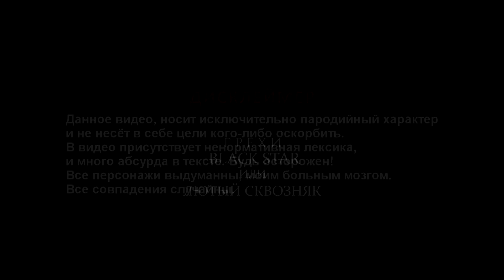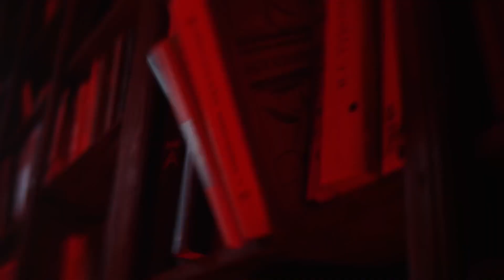Егор Крид - Грехи (при уч. Клава Кока) - ПАРОДИЯ - Шо вижу, то пою - God-given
Влепите Криду лайк, а то на него и так всегда много хэйта сыпят.
Пщщ. Гад на связи. Хотели литерал? Не? ну я всё равно склепал, ведь я ШО ВИЖУ, ТО ПОЮ (Так как на большее не способен:) @Егор Крид